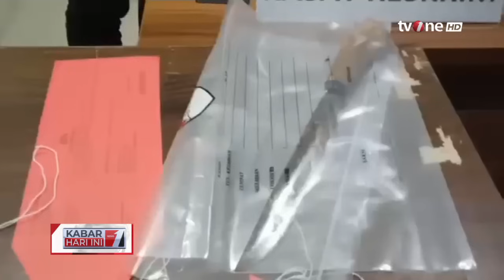Tragis, Anak Perempuan di Sulut Tewas Dibunuh Sepupu Ibu | Kabar Hari Ini tvOne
Kabar Hari Ini, - Tragis, Anak Perempuan di Sulut Tewas Dibunuh Sepupu Ibu | Kabar Hari Ini tvOne

Bocah berinisial TAM (9) di Kabupaten Bolaang Mongondow Timur (Boltim), Sulawesi Utara (Sulut) ditemukan tewas dengan kepala terpenggal di areal perkebunan. Terungkap, bocah malang itu ternyata dimutilasi oleh tantenya bernama Arnita Mamonto alias Aning (19).

KHI01

TOM01
UK01